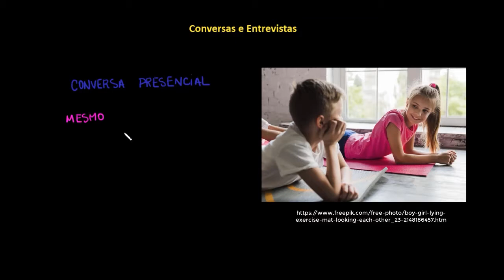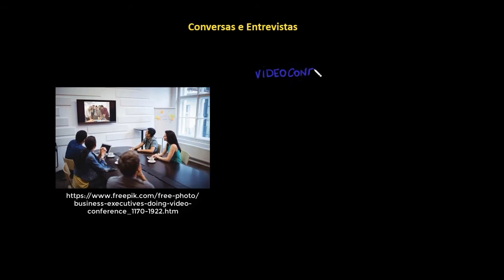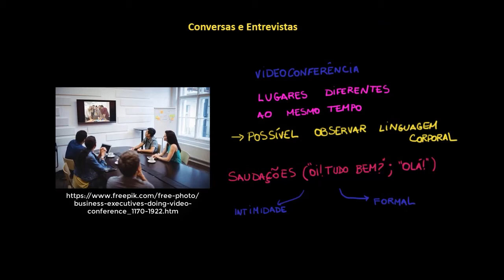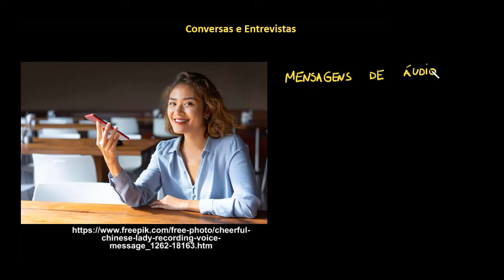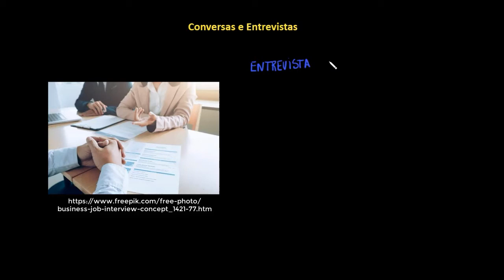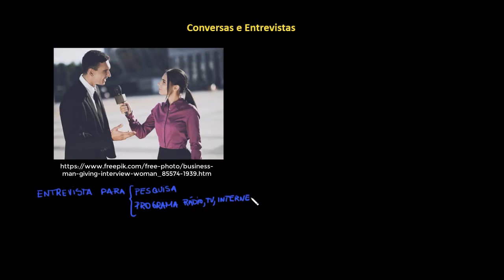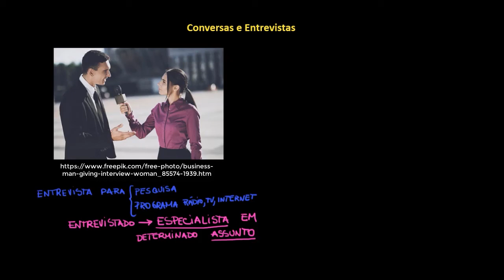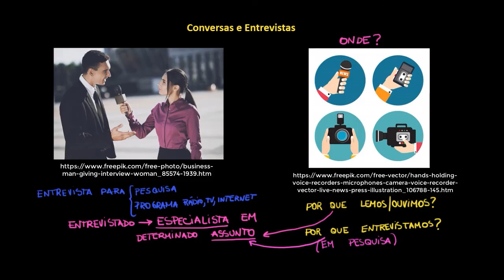Conversas e entrevistas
Nesta videoaula, apresentamos informações sobre conversas pessoais e entrevistas. Abordamos tanto características textuais (estrutura e componentes possíveis) como características discursivas (qual é a finalidade desses textos orais, por quem são feitos, onde podem ser ocorrer etc.).